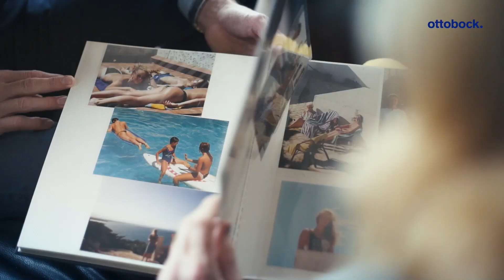International Prosthetics and Orthotics Day 2022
What is prosthetics and orthotics all about? What are prosthetists and orthotists like? What do they do? What kind of technology does this profession use? What values and skills do you need to become a P&O?
This short video of Ottobock Clinical P&Os explains all this and more.